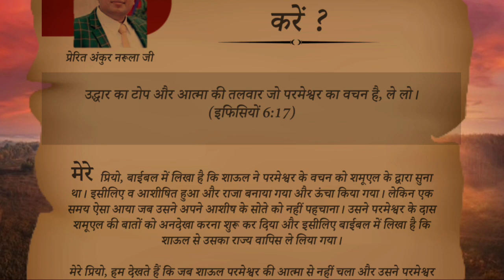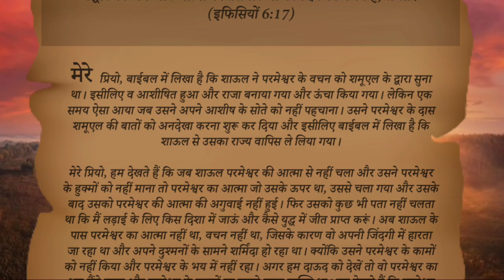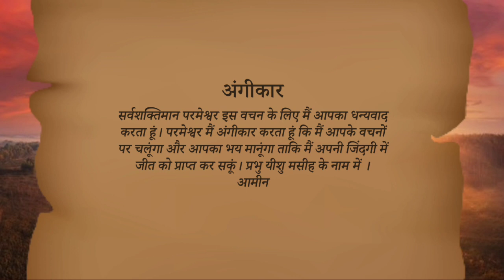जीत प्राप्त कैसे करें । Book of My Prophecy 18-जून-2022 by Apostle Ankur Narula